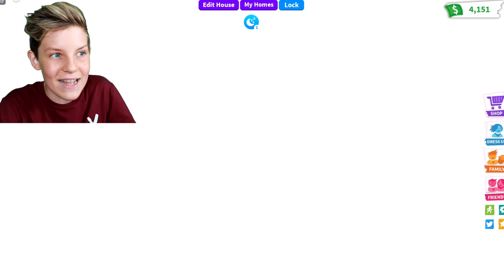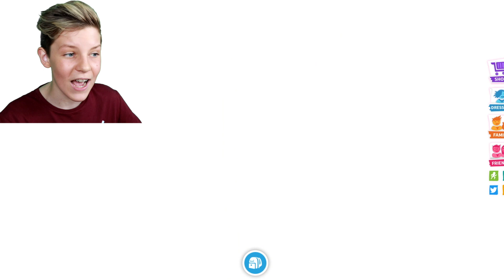*SECRET PET HACKS* (WORKING 2020) Plus *FREE Fly Potions* in Adopt Me! PREZLEY Adopt Me Roblox!!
Prezley shows you an adopt me hacks and adopt me secrets for your pets in ADOPT ME! No robux! all hacks WORKING! Prezly also shows you how to get FREE Fly Potions and FREE Ride Potions in adopt me!

My Username is PrezleyOfficial

Prezley Adopt Me, Prezly Adopt Me, Pretzel Army Adopt Me

Prezley tries viral tik tok adopt me hacks to show you adopt me secrets, adopt me codes and adopt me hacks. Prezley also shows you how to get free fly potion in adopt me and how to get free ride potion in adopt me.

Prezley shows you adopt me secrets, adopt me hacks, adopt me glitches and how to get a FREE flying potion for your pet in adopt me that you can fly and you can now dress your pet in adopt me. Prezley is also giving away heros costume and bat wings!
Prezley shows you how to get a flying potion for your pet free no robux in this fly potion adopt me roblox hacks.

The Norris Nuts asked for help to find Sockie Norris' hacker so Prezley and Miss Charli wanted to help the Norris Nuts and went on a mission to find silly sally 247 to find the hacker who hacked into the Norris Nuts accounts and hacked Sockie. Was it noobita yt ? Did Noobita do it or was it 5ever

Watch their video asking for help here:
Who makes the best PIRATE HOUSE!!

SEEING OUR HACKER'S SECRET VIDEO Roblox Gaming w/ The Norris Nuts Sockie Norris

Prezley shows you the latest adopt me codes 2020 how to get free money in adopt me, how to get free pets in adopt me and how to hatch legendary in adopt me. Will these Adopt me codes 2020 march work?

Prezley likes watching PrestonPlayz, MeganPlays Roblox, IamSanna, Leah Ashe, Jeruhmi jeremy, Ronald OMG, Norris Nuts Gaming, Norris Nuts gaming Adopt Me, Denis, Denis Daily, Lazar Beam, ItsFunneh and Flamingo.

ItsFunneh
WILL WE SURVIVE ON ROBLOX